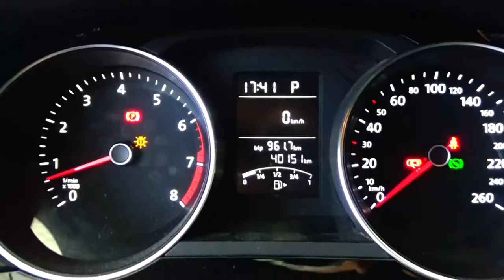Volkswagen / Jetta / 2016 - GM387113